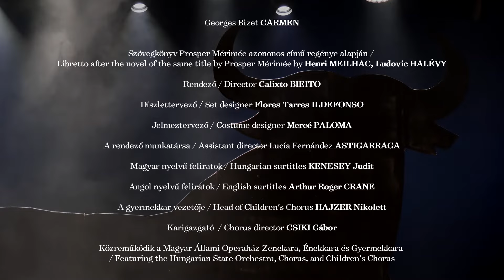Bizet: Carmen (trailer)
Opera két részben, négy felvonásban, francia nyelven, magyar és angol felirattal.

Az operarendezés „Tarantinója”, a katalán rendező, Calixto Bieito előadásaiban a történetek valóságát húsba vágó élességgel és ezért megrázóan provokatív módon mutatja be. Mi sem passzolna jobban ehhez a rendezői stílushoz, mint a szintén őrült indulatokat és érzelmeket megmozgató Carmen? A rendező a 19. századi Sevillában játszódó operát a Franco utáni Spanyolországba helyezi, ahol a realizmus magas fokán ábrázol egy vad és kegyetlen világot – távol tartva tőle a folklorisztikus flamenco kliséjét. A produkciója az egész világot bejárta, most végre Magyarországra is elérkezik, a hazai közönség pedig először láthat Bieito-rendezést.

Rendező: Calixto Bieito
Bemutató: 2021. június 25.

Opera in two parts, four acts, in French, with Hungarian and English surtitles.

The productions by the Catalan director Calixto Bieito, the “Quentin Tarantino of the opera stage”, cut incisively into the reality of their stories, making them shockingly provocative. And what work would suit this directing style better – with its similarly crazed passions and emotions – than Georges Bizet’s French opera Carmen? The director has transplanted this opera set in 19th-century Seville to post-Franco Spain, where he depicts a savage and cruel world with a high degree of realism – and not a hint of the clichéd flamenco of folklore. Bieito’s production has been staged all over the world, now it is coming to Hungary for everyone to enjoy here.

Director: Calixto Bieito
Premiere: June 25, 2021